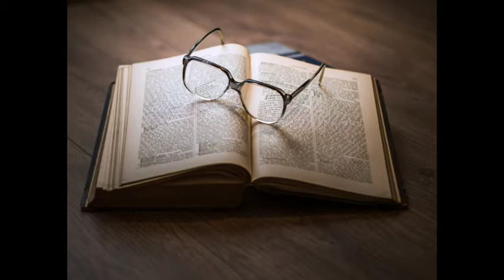Chat in French #4 // Let's play with homonyms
Will you be able to recognize the 11 homonyms ?!!